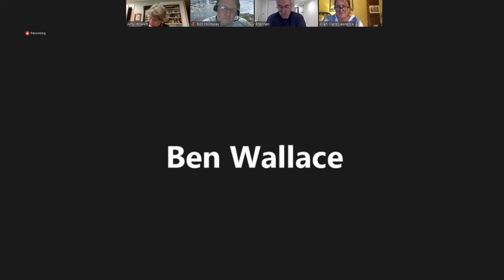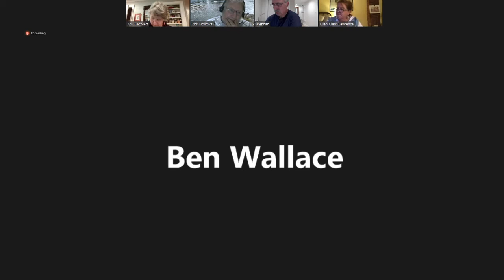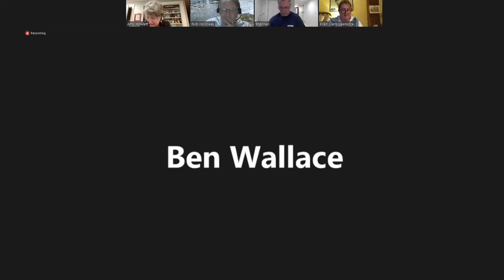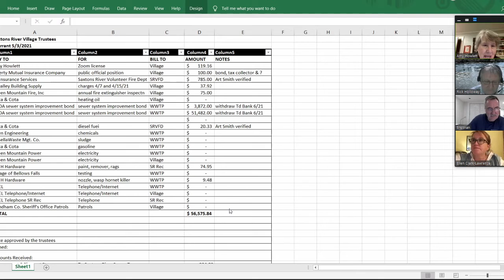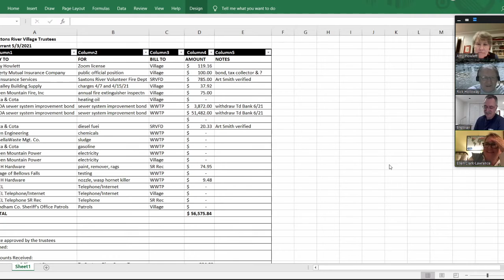Saxtons River Trustees: May 3rd, 2021